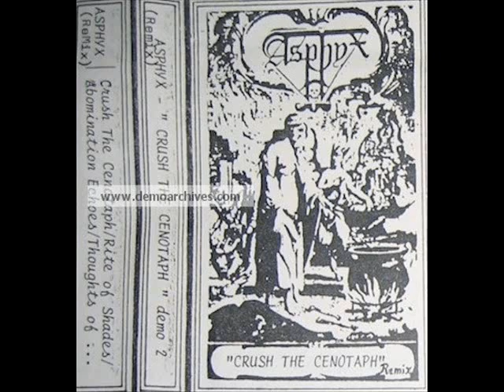Asphyx - Crush The Cenotaph 1989 version (Full Demo)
Asphyx's third demo, first release with the great Theo Loomans, definitely one of my favorite releases of asphyx the riffs are timeless, the cover you see here is the remixed release which depicts different artwork where as the original had a picture of a corpse.

1.Crush the Cenotaph 0:00
2.Rite of Shades 4:17
3.Abomination Echoes 7:00
4.Thoughts of an Atheist 9:45

Genre: Old School Death Metal/Death Doom

Line Up:

Theo Loomans - Vocals, Bass, Lyrics
Tony Brookhuis - Guitars
Eric Daniels - Guitars
Bob Bagchus - Drums